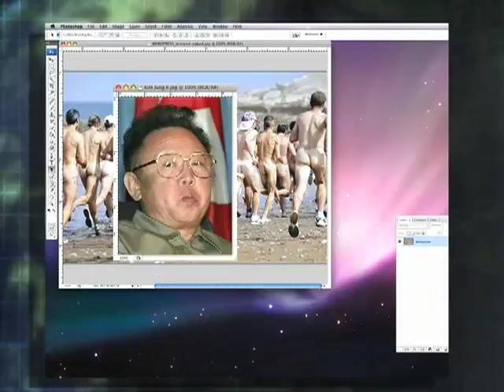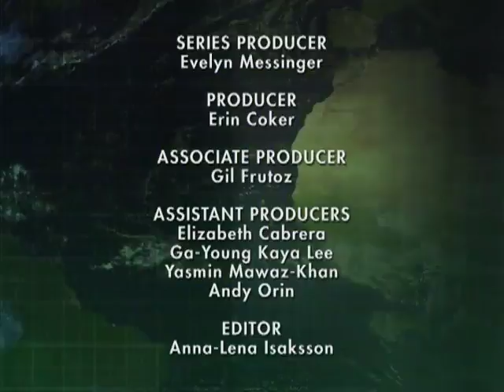GLOBAL PULSE: World Leaders - NAKED!!! (8/14/09)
(August 14, 2009) It's Summertime, so bring on the silly news stories. That is, news stories about scantily clad politicians worldwide. Chancellor Merkel in her underwear gives new meaning to government transparency.

Show us your naked president and we will try to air it on Global Pulse, on Link TV.

In this pre-broadcast web special, see all your favorite pols stripped down for action.  Hugo Chavez can't be hiding WMD's in THOSE Speedos! Russian Prime Minister Putin's goes pecs-to-pec with President Obama, and the media's having hot flashes. Hosted by Erin Coker.

SOURCES: FOX, U.S; CNN, U.S; CBS, U.S.; ARD, Germany; Teleamazonas, Ecuador; RT, Russia; BBC, U.K; The Colbert Report, U.S.